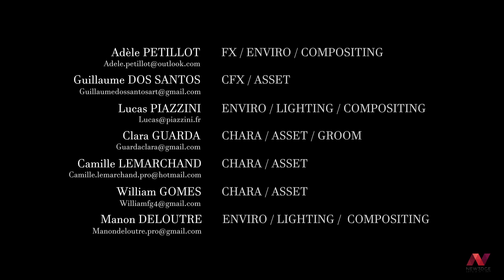CGI 3D Breakdown: "Lacrimosa" by New3dge | The Rookies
In Renaissance Venice, where religion reigns supreme, the clash between ancient traditions and the pursuit of Justice reaches its climax.